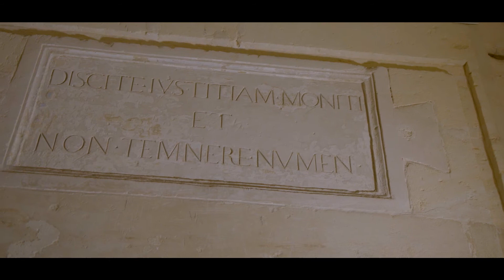Inquisitor's Palace - Torture (English Version)